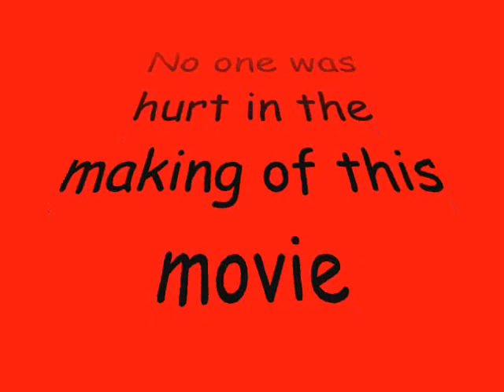the slaughter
my first try at a movement thingy